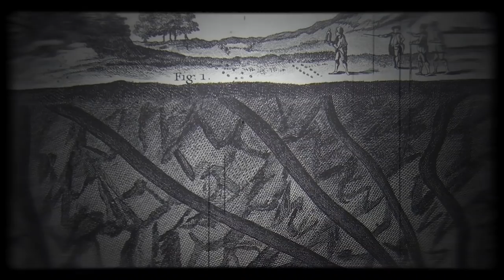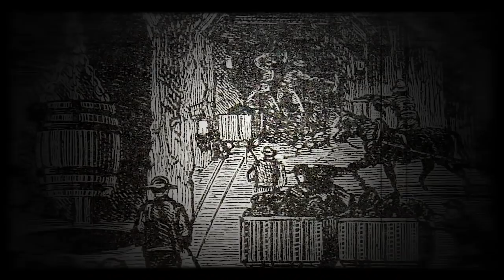⬛ Le BASSIN MINIER sous un autre angle : Autour de Wallers-Arenberg 🌟 Trésors En Nord 8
Abonnés : 1064

▼Yo les gonz ! ▼

Valootre est de retour dans une partie de la région qu'il apprécie tout particulièrement : Le Bassin Minier Valenciennois. Autour de Valenciennes, la Compagnie des Mines d'Anzin a façonné le monde durant près de 3 siècles, et nous revenons durant 20 minutes sur l'histoire particulière de ces lieux, entre industrie, culture et reconversion naturelle ...

🌍 Lieux visités : Anzin, Valenciennes, Thivencelle, La Sentinelle, Condé sur l'Escaut, Escaupont, Raismes, Wallers, Arenberg, Fresnes sur l'Escaut, Bruay sur l'Escaut, Haveluy.
📚 SOURCES - 100% homemade (ou presque, deux trois images creative commons de Wikipedia rien de méchant tavu)

🏍️ Moto : Yamaha XJ600 Diversion '02
📹 Caméra : GoPro Hero 5 Black
📷 Reflex : Canon EOS M50 + 18-55 f/3.5
🎤 Micros : Zalman ZMMic 1 + Apple Earpods + Boya LM-20
📼 Enregistreur : Zoom H1 + Sony ICD PX333
💻 Logiciels : Adobe Premiere Pro